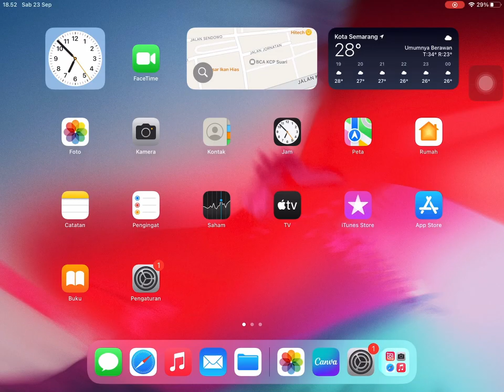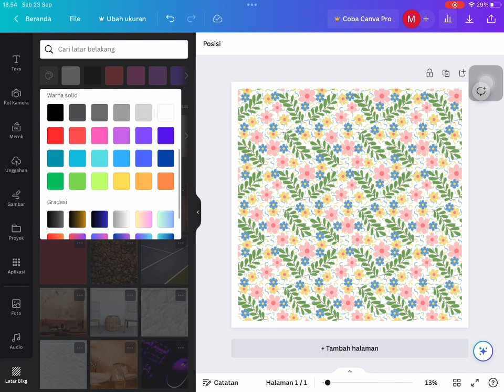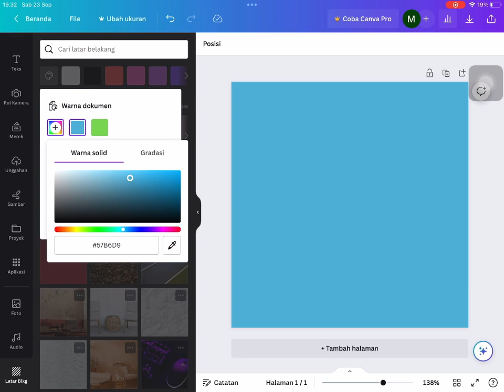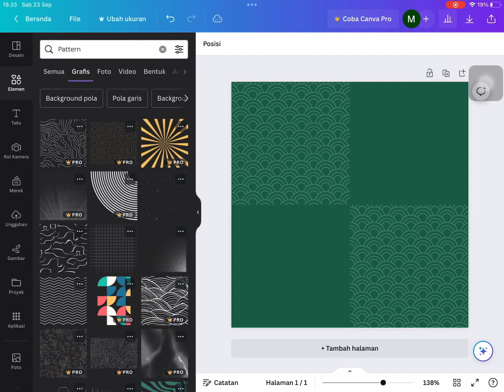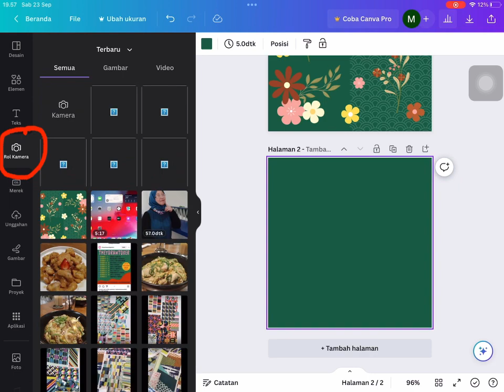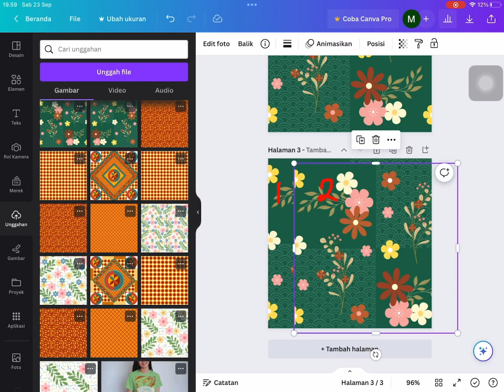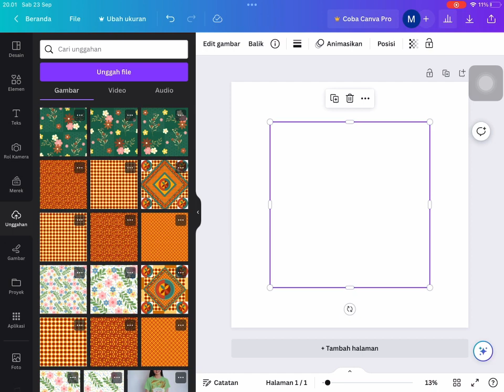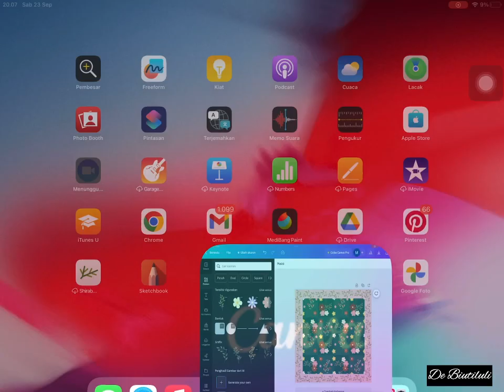tutorial Membuat Seamless Pattern Dengan canva Mudah dan Cepat Kurang Dari 20 menit !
Membuat disain dengan motif sama dalam berbagai ukuran berbeda sangat mudah jika kita tahu cara bikin seamless pattern atau pola berulang. Apa itu seamless pattern dan bagaimana cara membuatnya? Video ini berisi tutorial mengajarkan apa itu seamless pattern dan cara membuat dengan aplikasi digital Canva. Simak tutorialnya dengan seksama lalu praktekkan.